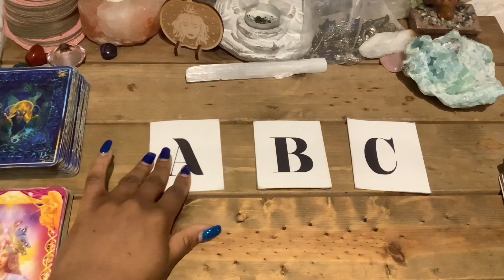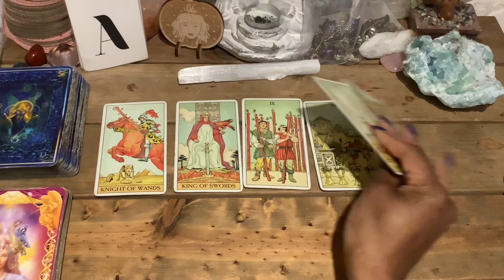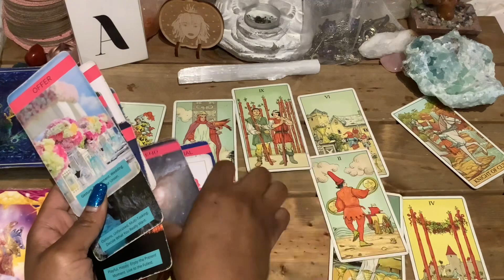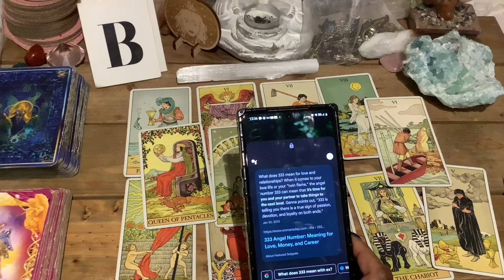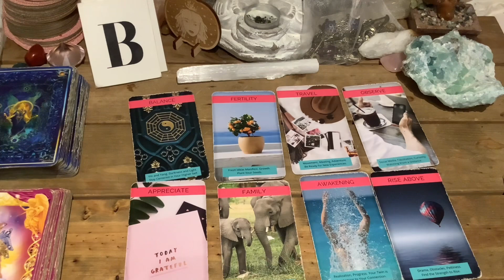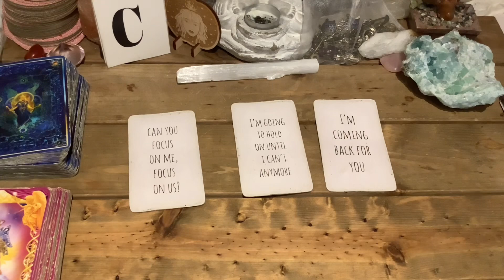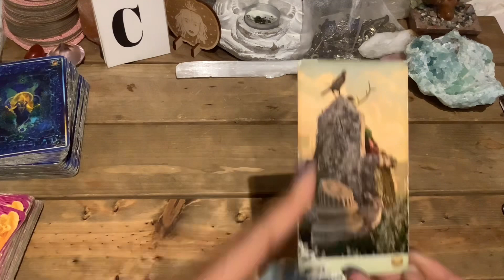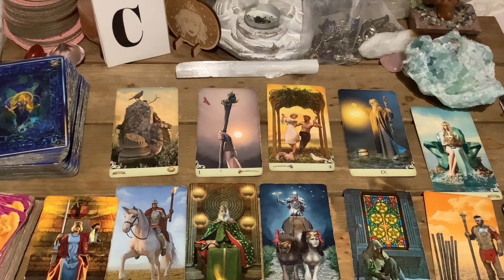What do they think about you? | Pick a Card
What do they think about you?

Time Stamp

Beginning 00:00

Pile A 0:44
Pile B 8:46
Pile C 18:25

$queensaundraxo

🙌🏽 Bless me with more tarot cards 😁🙌🏽